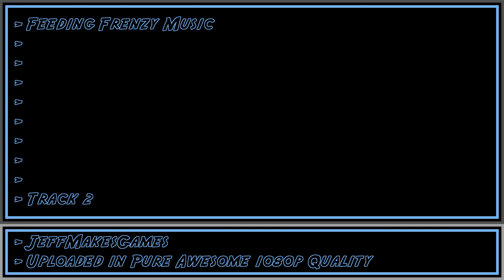Feeding Frenzy Music - Track 2 [1080p HD]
This is music from the game, Feeding Frenzy. Enjoy it in my PURE AWESOME format.